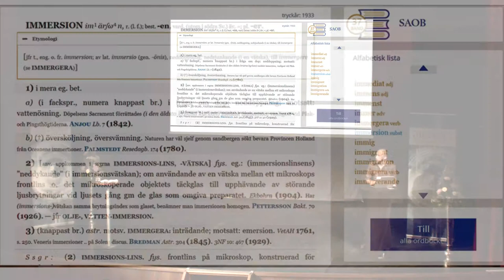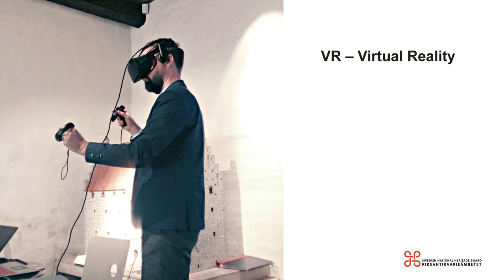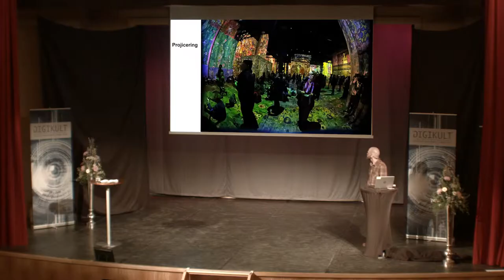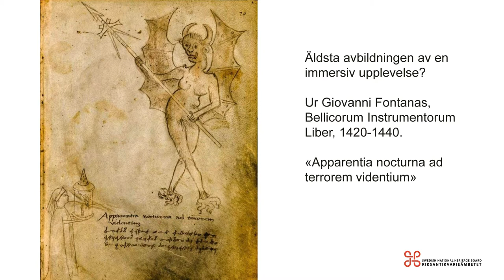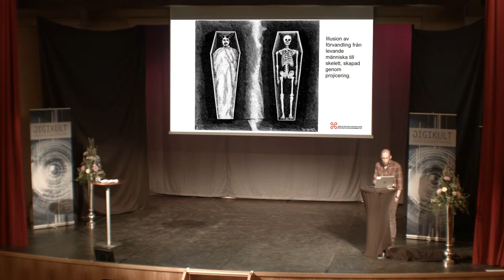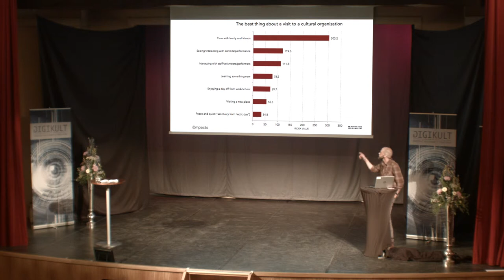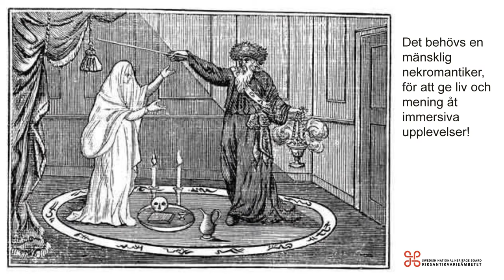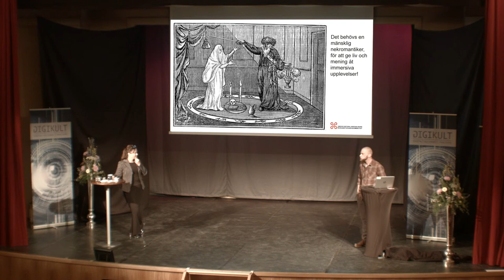Immersiva upplevelser – tillsammans, för sig själv och någon annanstans, Digikult 2019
Viktor Lindbäck kommer att berätta om hur immersiva upplevelser kan utformas för att kunna delas av många tillsammans, och hur det fysiska och virtuella rummet kan samspela med varandra.

Viktor Lindbäck är verksamhetsutvecklare på Riksantikvarieämbetet och arbetar med god praxis för taktil tillgänglighet via 3D-modeller och immersiva medier. Viktor var också initiativtagare till Platsminnen.se och är även verksam som konstnär och fotograf.